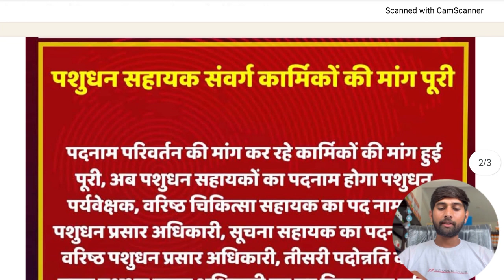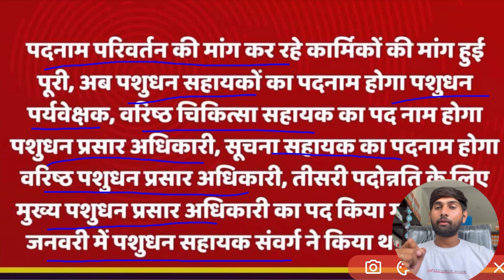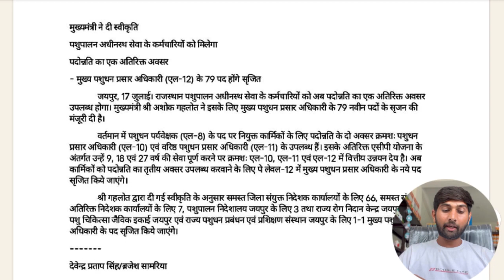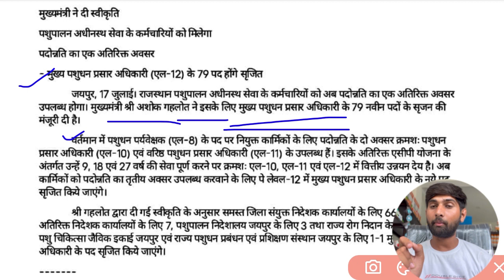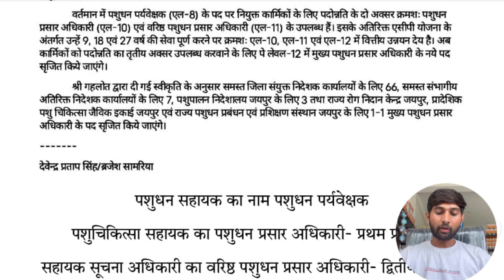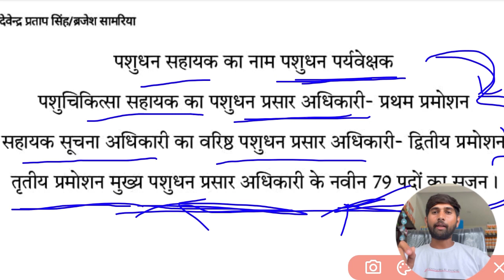BreakingNews, पशुपालन विभाग में एक और नया पद हुआ स्वीकृत, LSA सहित अन्य 2 पदों का पदनाम हुआ परिवर्तन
पशुपालन विभाग में एक और नया पद हुआ स्वीकृत || LSA सहित अन्य 2 पदों का पदनाम हुआ परिवर्तन

Welcome to VetAgro Gyan🙏🏻

VetAgro Gyan
veterinary course
veterinary & agriculture degree course
veterinary & agriculture diploma course
veterinary & agriculture online classes
animal husbandry
rajuvas bikaner

Raju Dangi